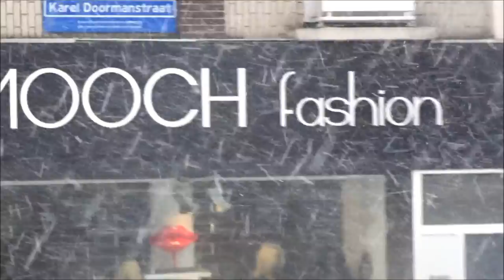Vlog #220 Naar Rotterdam Centrum | Help Abbo's lopen weg!! | Voorbereidingen voor de efteling !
Heyyy en leuk dat je kijkt naar weer een gloednieuwe vlog!

vandaag ga ik naar Rotterdam Centrum om 2 Batterij packs te kopen voor mijn digitale camera voor morgen naar de Efteling!

Veel plezier met kijken naar deze vlog !